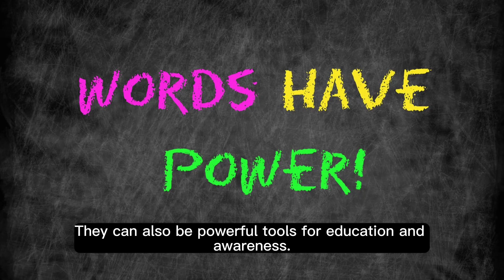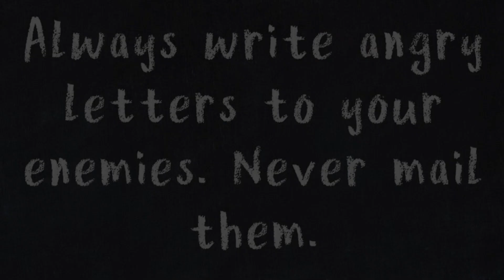Infinite Imagination Crafting Worlds with Words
Title: Lexical Landscapes: Painting Pictures with Prose

These titles and hashtags delve into the expansive nature of human imagination as channeled through the art of written language, emphasizing the limitless potential of storytelling.